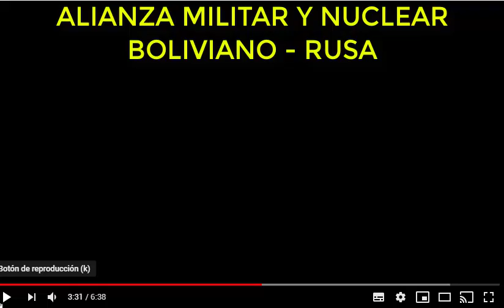VLADIMIR PUTIN CONFIRMA LA ALIANZA MILITAR CON BOLIVIA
Anuncio del gobierno Ruso sobre Bolivia y los proyectos nucleares y militares.